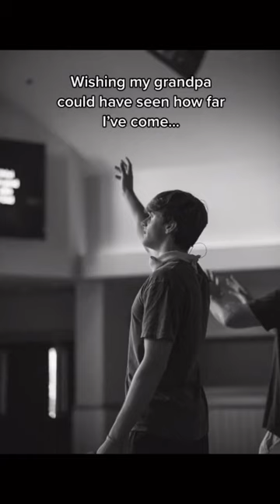I miss him ❤️